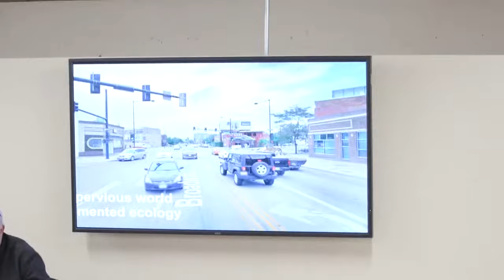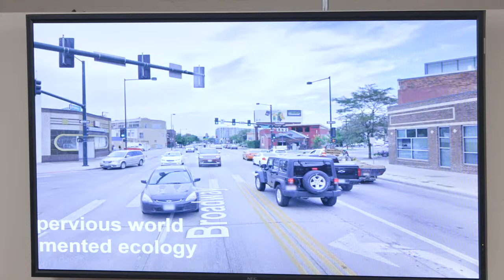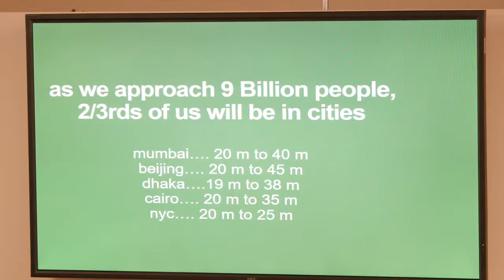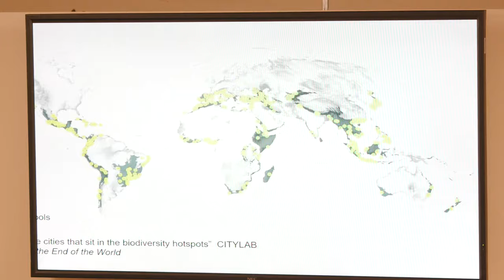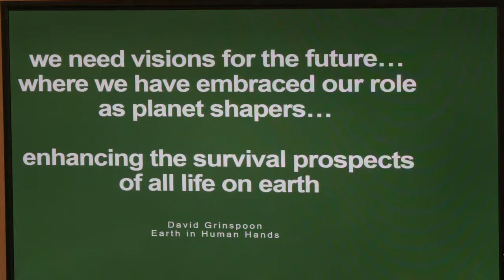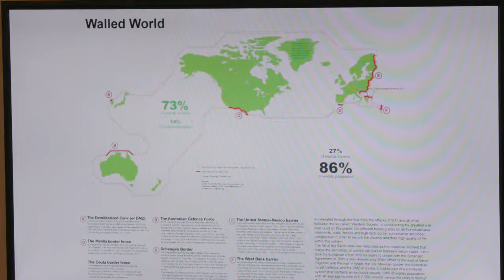City Design Conversations The Current State of City Design Practice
What are the cutting-edge urban design ideas shaping cities at home and abroad? How can we do even better at designing cities for the future? Here you can view our interactive conversation with Philip Enquist (Consulting Partner City Design, SOM) and Rahul Mehrotra (Principal RMA & Professor GSD, Harvard).